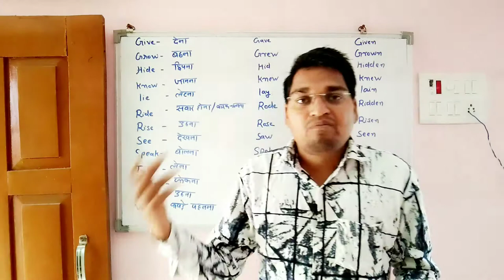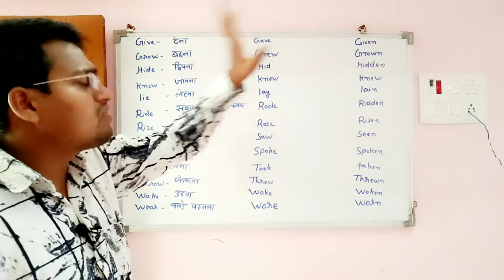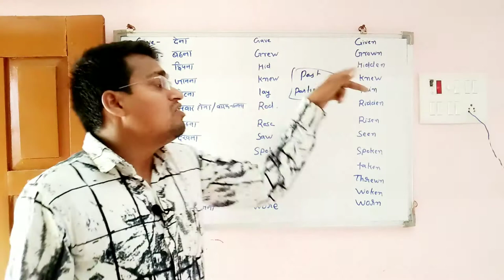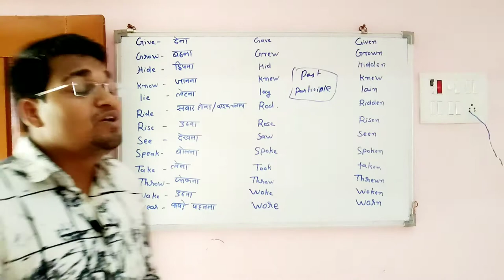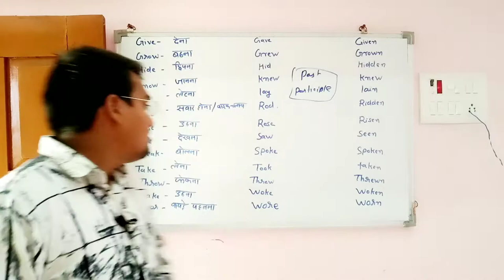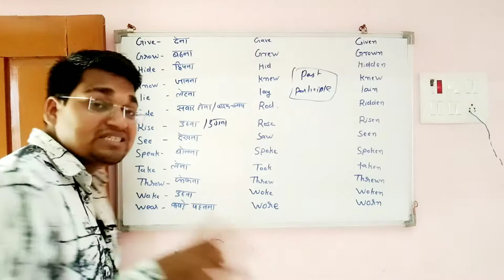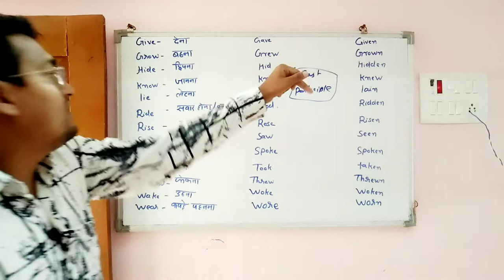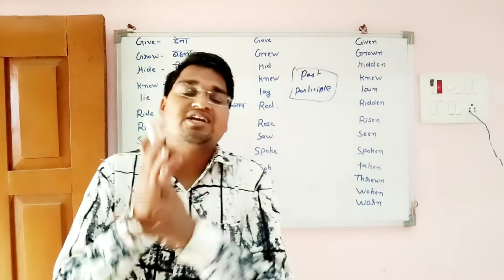Irregular Verbs With Examples | irregular verbs with examples sentences